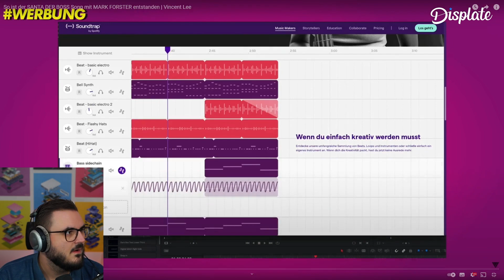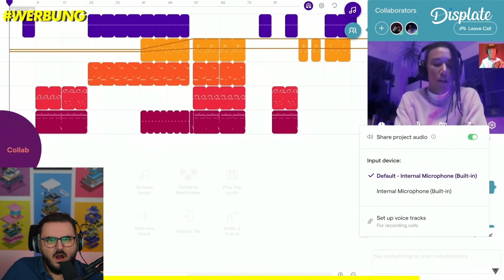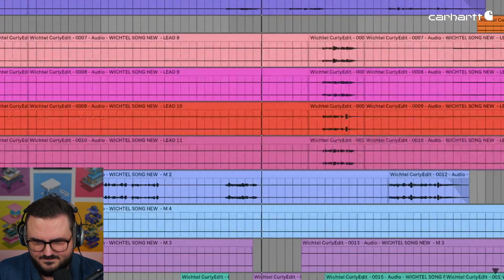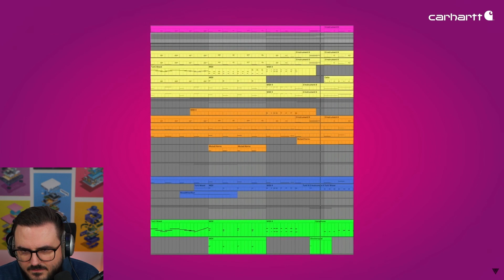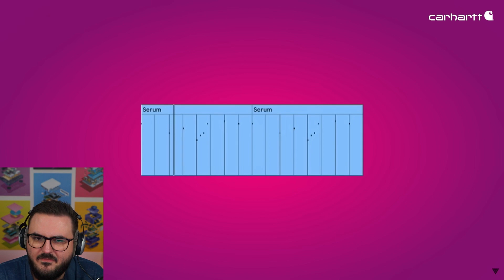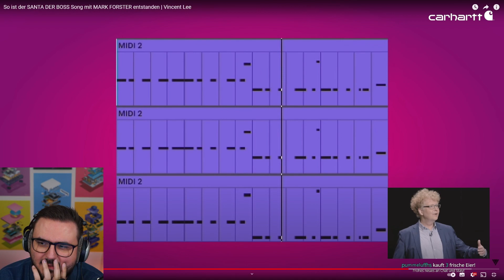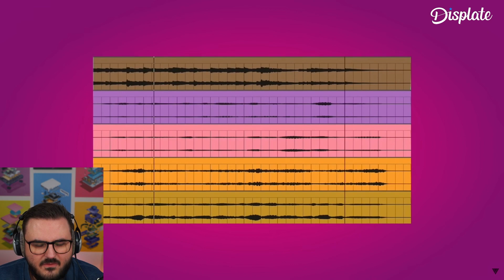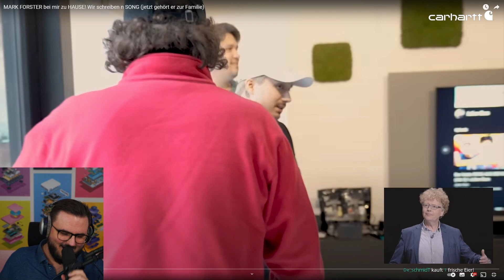Staiy will einen Beat von ihm für einen Disstrack